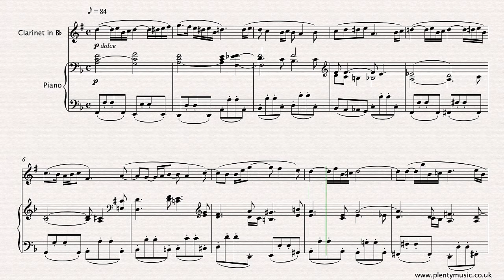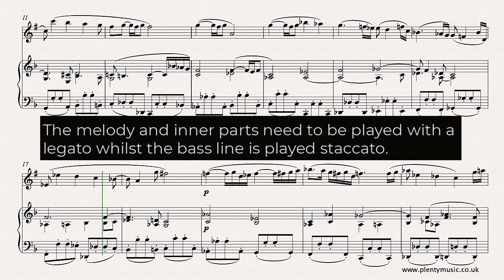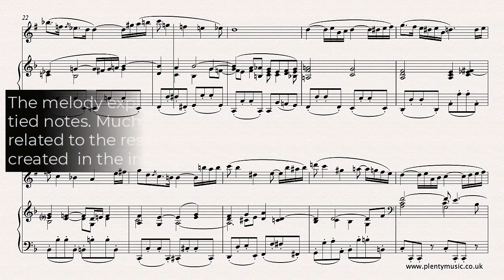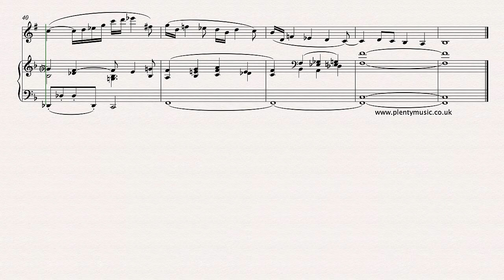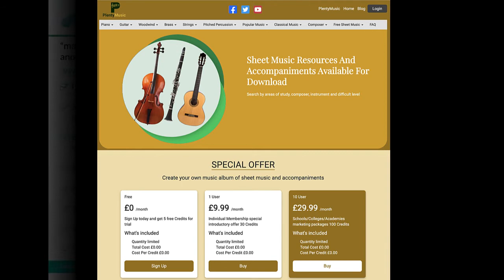J. Rheinberger | Cantilene from Organ Sonata No.11 Opus 148 arr. clarinet in B flat & piano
This intermediate level arrangement of Rheinberger’s Cantilene for clarinet in Bb with piano accompaniment is available from PlentyMusic. mp3 piano accompaniments are available. The movement is a transcription of a movement from an organ sonatas. sheetmusic link
To access this and other free sheetmusic scores create a PlentyMusic account. Improve musicpractice routines using PlentyMusic sheet music and accompaniment downloads.

Score Detail
The arrangement is scored for clarinet with piano accompaniment whilst a  clarinet part is appended to the full score available on the pdf download. Piano accompaniments are also available playing at 80, 84 and 88 eighth (quaver) note beats to the minute.  A beautifully crafted score this is really a late 19th century manifestation of a Bach chorale harmonisation with the influence of Brahms chromatic harmony. Apart from the beauty of the melody the counterpoint particularly in the inner parts of the accompaniment is a joy to explore. There are few dynamic markings in the score which is untypical of music scores of the time. The realisation plays back at 84 eighth note beats to the minute. Instrumentalists should play with an awareness of the eighth note or quaver pulse. Performers would be wise to study the harmonic outline and examine the voice leading in the individual parts. Careful attention needs to be paid to the accidentals and tied notes in the score. The music scores available are often contradictory particularly in respect to the tied notes in the inner parts. The small ornamental notes do not always sound in realisations and are best omitted whilst the movement is being studied.

Performance Tips
The melody and inner parts need to be played with a legato whilst the bass line is played with a detached or staccato touch. This is an excellent movement for developing good intonation in ensemble playing. The pianist may wish to add some sustaining pedal although its use is not indicated in the sheet music score. The accompaniment could also be played on the organ.

Stylistic Influences
The influence of the Bach 4 part chorale harmonisation is paramount together with the chromatic harmony that can be readily identified in the music of J. Brahms.